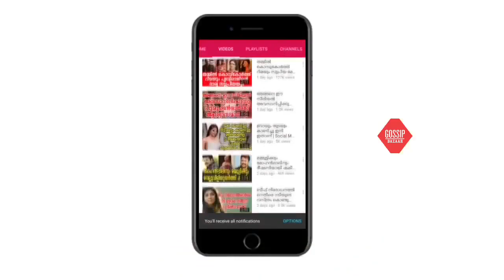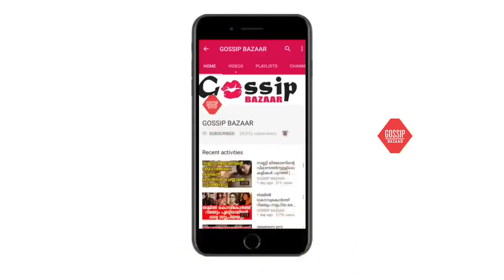കുഞ്ചൻ്റെ മകളുടെ താമസം അംബാനി കുടുംബത്തിലാണ് വിവാഹമേ കഴിക്കരുത് എന്ന് നിതാ അംബാനി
Watch കുഞ്ചൻ്റെ മകളുടെ താമസം അംബാനി കുടുംബത്തിലാണ് വിവാഹമേ കഴിക്കരുത് എന്ന് നിതാ അംബാനി | Kunchan Talking About Daughter